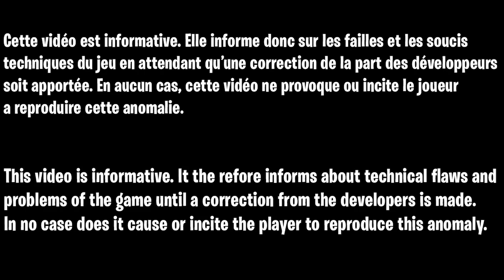GLITCH XP AFK FORTNITE CHAPITRE 3 SAISON 2, COMMENT GAGNER DES XP ILLIMITÉ SANS RIEN FAIRE FORTNITE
Code de la map :
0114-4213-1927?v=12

▬▬▬▬▬▬▬ • BIENVENUE 😍 • ▬▬▬▬▬▬▬

▬▬▬▬▬▬▬ • PARTENAIRES 💪 • ▬▬▬▬▬▬▬

👉StealthGamer:
"SOISCOOLMEC"
"STRIKESOISCOOL"

TikTok "SoisCoolMecYTB"
👻Snapchat "soiscoolmec"

.▬▬▬▬▬▬▬ • TOP DON 💰 • ▬▬▬▬▬▬▬

▬▬▬▬▬▬▬ • MUSIQUE OUTRO 🎵 • ▬▬▬▬▬▬▬